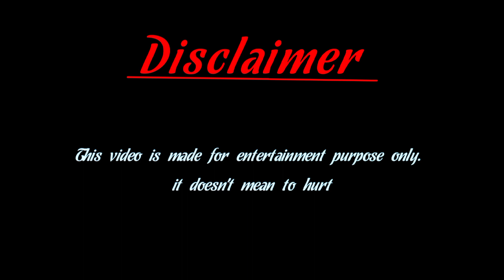Public Reaction Video 😱 Don't Miss Ending 😊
RIDING FOR SKATES ON ROAD REACTION AND PUBLIC REACTIONS VIDEOS ARE FOUND HERE ,,,,,,, +_---+_---+_---+_-_-_-'👍
+_---+_---+_---+_-_-_-'👍(girls Respect) 😵

PLEASE SAPORT ME GAY'S🙏_+_+_+